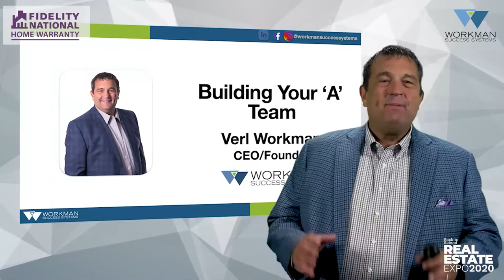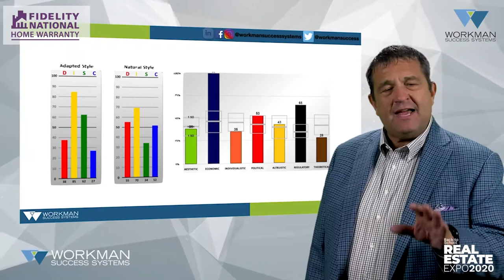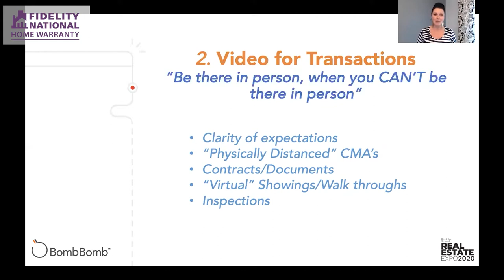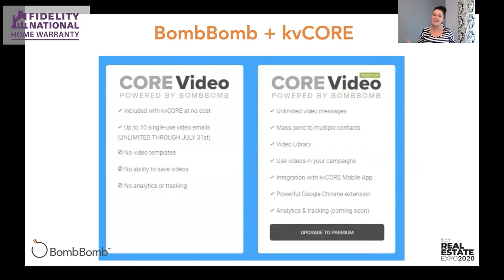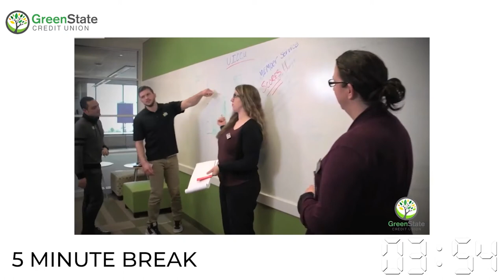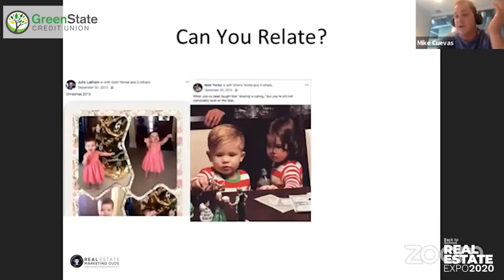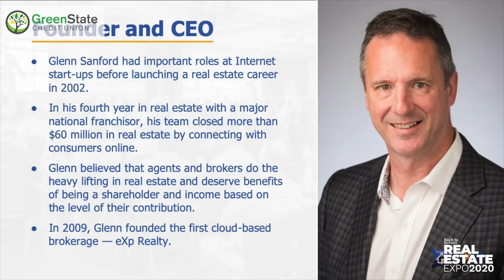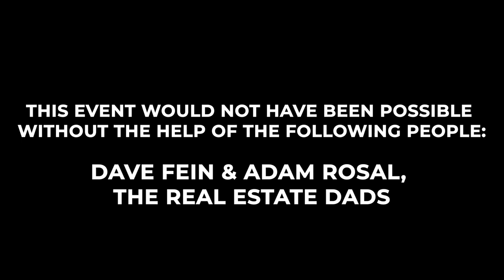Back To School Real Estate Expo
This is the recorded event